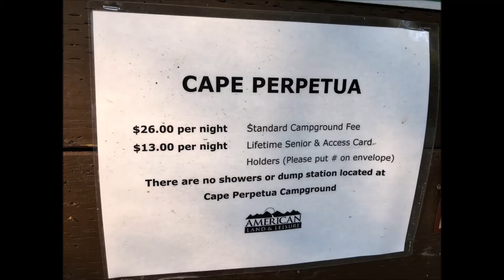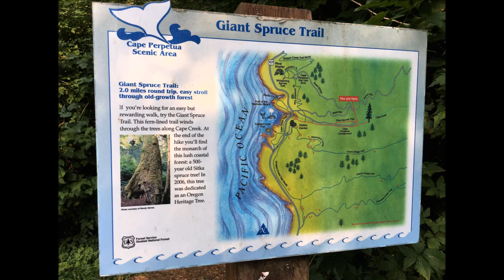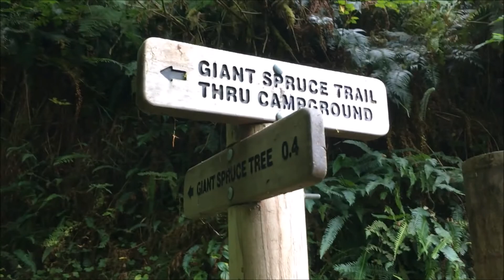Cape Perpetua, Oregon / A Campground Fav!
Green, near the Oregon Coast, quiet, loaded with hiking trails ~ Cape Perpetua Campground in the Siuslaw National Forest is a campground favorite!  If you are looking for a beautiful campground between Florence and Waldport, this is one not to miss.